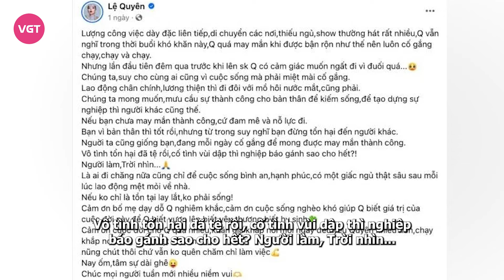Lệ Quyên tố ai đó cà chớn, tự vỗ mặt phát ngôn cũ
Lệ Quyên từng khẳng định mình hiền khi tham gia Chị Đẹp Đạp Gió Rẽ Sóng. Đến nay cô lại lên mạng “bóng gió” ai đó cà chớn với mình và lại nhấn mạnh bản thân không hề hiền lành. Khán giả vô cùng nhức đầu với động thái này của cô.
Mới đây, Lệ Quyên gây chú ý khi đăng tải story ẩn ý trên trang cá nhân. "Nữ hoàng phòng trà" đăng ảnh ngồi trên xe hơi và đính kèm status: "Tớ chưa bao giờ nói tớ hiền, chỉ là rất biết điều thôi. Cà chớn với tớ thì sai á. Tớ như cái máy MRI, nhìn thấy từng tế bào nha, nên là ớn ăn khúc này chút thôi".